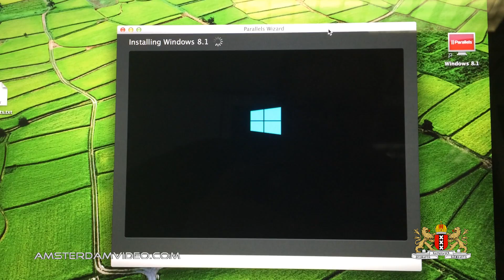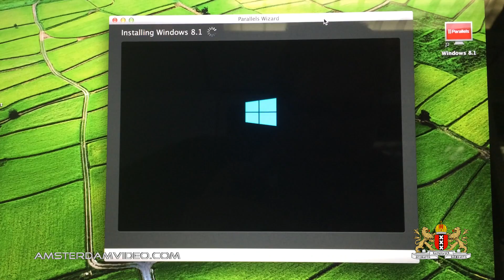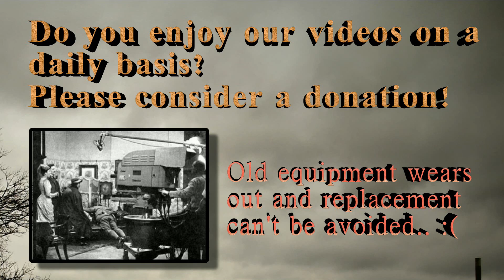Parallels On Mac Is Amazing! (8.8.14 - Day 1499)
Virtual machine FTW!

AmsterdamVideo.com
Postbus 67047
1060 JA Amsterdam
The Netherlands

Just for the record:

DailyVLOG Carnager 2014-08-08 Day1499 VLOG Daily Video Log Blog ビデオブログ 2014年8月8日 amsterdam videolog videoblog netherlands holland Nederland アムステルダム オランダ travel shaytards ctfxc "video blog" "Video Blogging" AmsterdamVideo NLvid NLvideo parallels mac apple macintosh windows vm virtual machine "virtual machine" chibi french bulldog